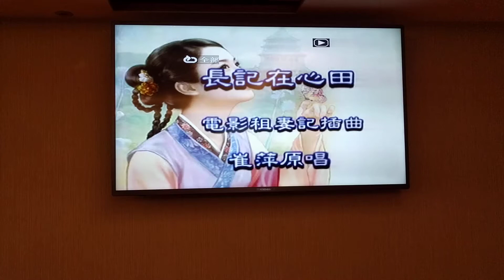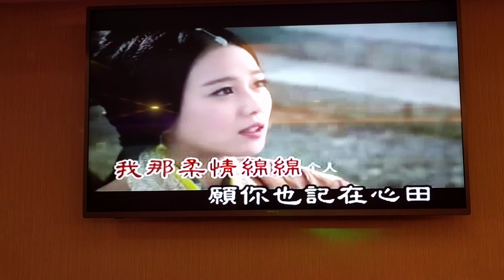劉冠宇翻唱 長記在心田 志明一族